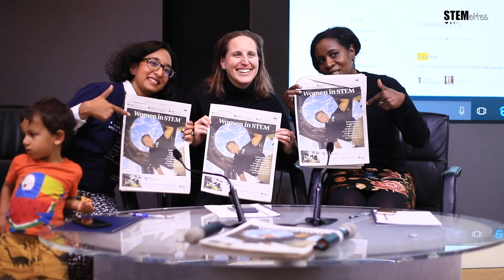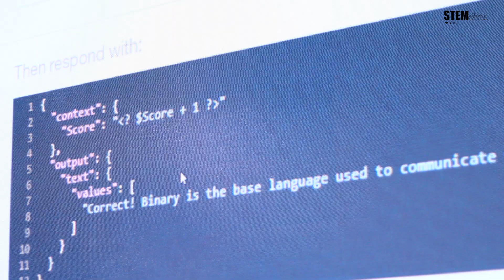How Machines Work - Nov 2017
We spent a weekend at Bank of America Merrill Lynch learning about how machines work. With a Dobot, IBM Watson and lots of food, here's a roundup of what happened on Nov 18 & 19 2017.